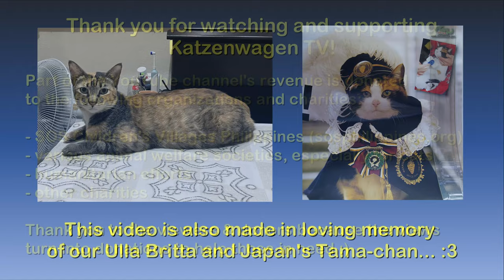What's inside Sweet's house | GTA: San Andreas (Definitive Edition)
Hello and welcome to The Game Tourist, featuring GTA: San Andreas - Definitive Edition! :)

Tools used:
WeMod trainer
Open All Interiors 1.1

Grand Theft Auto: San Andreas Theme

Main computer used:
Type: Desktop PC
Processor: Intel Core i7-13700K
Graphics card: GeForce RTX 4070 Ti 12GB TUF Gaming OC
Motherboard: Gigabyte Z690 Aorus Pro DDR4
RAM: 32GB DDR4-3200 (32*1) Kingston Fury Beast RGB
SSD 1: 1TB Samsung 980 M.2 NVMe 1.4 PCI 3.0 x4
SSD 2: 1TB Western Digital WDC PC SN730 M.2 NVMe 1.3 PCIe 3.0 x4
HDD 1: 2GB Seagate Barracuda
HDD 2: 1GB Seagate Barracuda
Cooling: MSI Mag CoreLiquid 240R V2 RGB AIO
PSU: Antec NE 850Gold M 850W 80+ Gold Full Mod
Case: NZXT H7 Flow (Black)
Monitor: LG 27" 27UL550-W UHD

Other hardware:
Recorder: Elgato Game Capture 4K60 S+
Headset: ROG Delta
Mouse 1: ROG Gladius II (wired)
Mouse 2: Logitech M170 (wireless)
Keyboard: Logitech G213
Controller 1: Logitech Extreme 3D Pro joystick
Controller 2: Microsoft XBox 360 Controller
Controller 3: PXN V900 steering wheel and pedals

Software:
OS: Windows 11 Pro
Editing: Vegas Movie Studio (legitimate purchase)
Internet: FTTH 600Mbps

About Sweet's house:

Sweet Johnson's House is the home of Sweet Johnson, leader of the Grove Street Families and older brother of protagonist Carl Johnson, and is located in Grove Street, Ganton, Los Santos.

The house has limited interactivity, serving as the location for certain mission triggers involving Sweet. Other points of interest include a small basketball court to the left, Sweet's Greenwood parked outside his home and a TEC 9 that spawns on the roof. After completing Grand Theft Auto: San Andreas 100%, a Hydra also spawns on the roof.

The house's interior, which is featured in multiple cutscenes, is only accessible through the Hidden Interiors Universe. A picture frame of the beta versions of Sweet and Kendl can be found inside.

About the game:

Grand Theft Auto: The Trilogy – The Definitive Edition is a compilation of three action-adventure games in the Grand Theft Auto series: GTA III (2001), GTA: Vice City (2002), and GTA: San Andreas (2004). It was developed by Grove Street Games and published by Rockstar Games. All three games are remastered, with visual enhancements and gameplay upgrades. It was released on Microsoft Windows, Nintendo Switch, PlayStation 4, PlayStation 5, Xbox One, and Xbox Series X/S on 11 November 2021, and is scheduled for release on Android and iOS devices in the first half of 2022.

The story follows former gangster Carl "CJ" Johnson, who returns home following his mother's murder and is drawn back into his former gang and a life of crime while clashing with corrupt authorities and powerful criminals. Carl's journey takes him across the fictional U.S. state of San Andreas, which is heavily based on California and Nevada and encompasses three major cities: Los Santos (inspired by Los Angeles), San Fierro (San Francisco) and Las Venturas (Las Vegas).

Its plot is heavily based on several real-life events in Los Angeles in the early 1990s, including the rivalry between real-life street gangs, the crack epidemic of the 1980s and early 1990s, the LAPD Rampart scandal, and the 1992 Los Angeles riots.